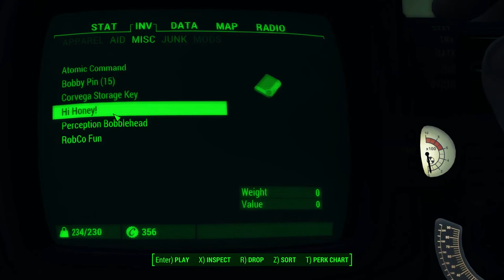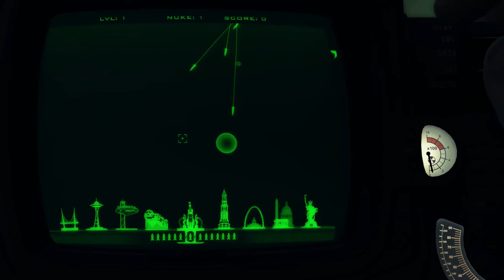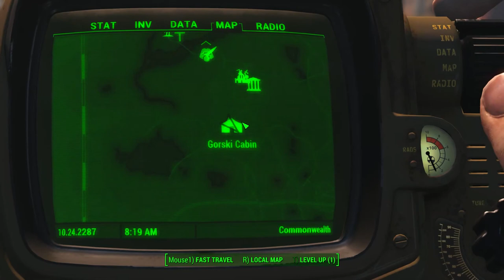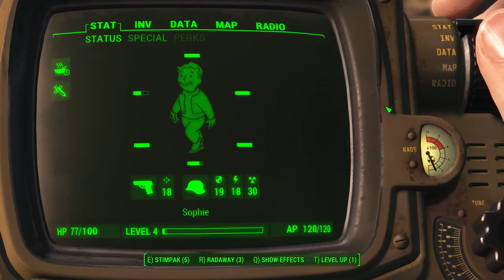Fallout 4 - Episode 3 - Gorski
It's not a Bethesda game if you can't get royally owned by OP monsters 5 metres from the starting line.